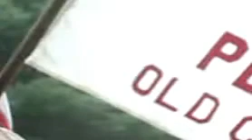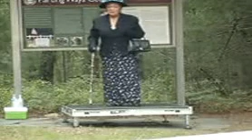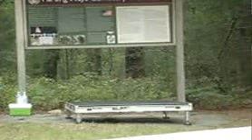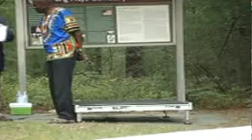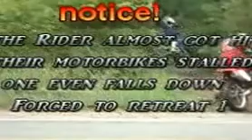The Most Shamefull Veteran's cemetery in America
Imagine that you were agroup of citizen trying to respect forgotten Veteran's of the Revolutionary War. and because the soldiers were of George Washington's Blacks.The State keeps it secret and the local citizen don't care enough to help honor these men,or their people.